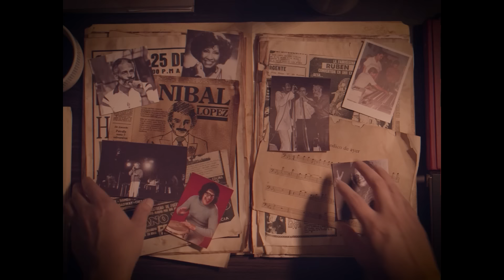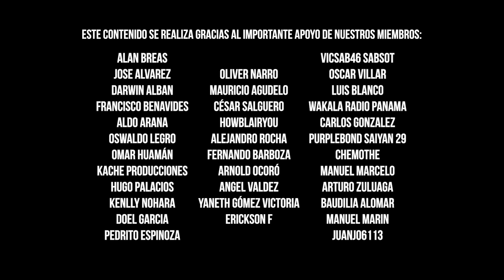Ismael Rivera: con ESTA CANCIÓN REAFIRMÓ que era El Sonero Mayor | Salserísimo Perú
En 1966, tras salir de prisión por posesión de estupefacientes, Ismael Rivera regresa al ruedo musical firmando con el sello Tico Records. Y, aunque intentó retomar el proyecto con Cortijo, ya nada fue igual. Sin embargo, unos años más tarde y de la mano del percusionista Kako Bastar, Maelo llevó adelante una producción que marcó su carrera para siempre: ‘Lo último en la avenida’.

Álbum que incluyó una composición de Rafael Hernández que, con los arreglos de Javier Vásquez, puso a prueba la capacidad de improvisación de Ismael por lo que hoy se le conoce como ‘El Sonero Mayor’... a continuación, en este nuevo Expediente Salsa, la historia completa de ‘El cumbanchero’.

ismael rivera sonero, quien fue el mejor sonero de la salsa, de que murio ismael rivera, ismael rivera el nazareno, entierro de ismael rivera, curiosidades de ismael rivera, cuantos hijos tuvo ismael rivera
ismael rivera hijo, como se llaman los hijos de ismael rivera, ismael rivera el incomprendido, ismael rivera sonero mayor, ismael rivera sonero #1, son sonero ismael rivera, ismael rivera el sonero mayor,
son sonero ismael rivera letra,  miguel zenón sonero the music of ismael rivera, ismael rivera son son sonero lyrics, sonero the music of ismael rivera, ismael rivera maelo el sonero mayor, la historia del cumbanchero